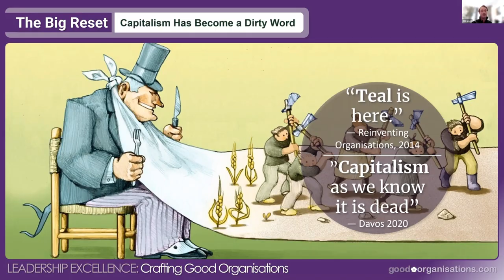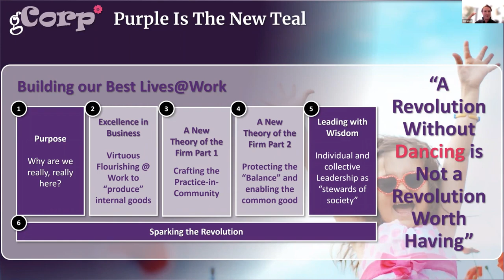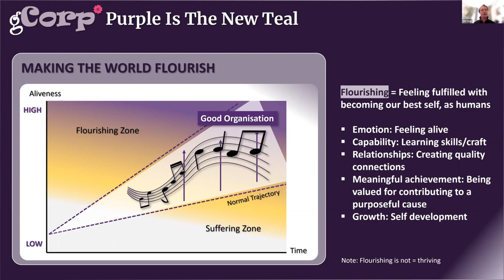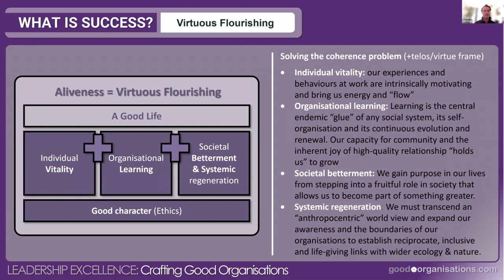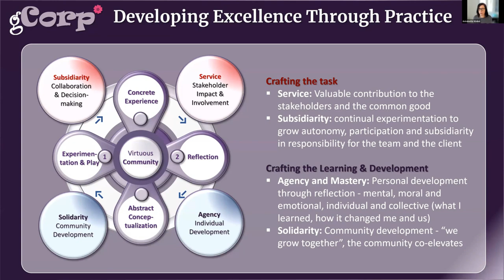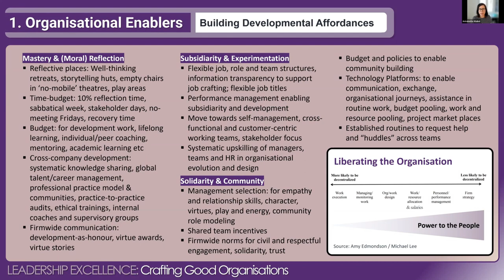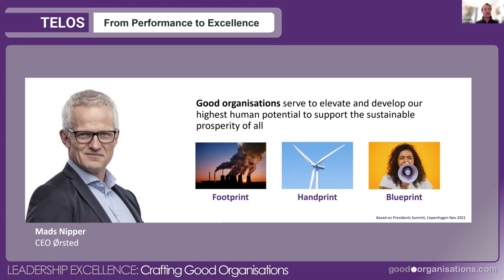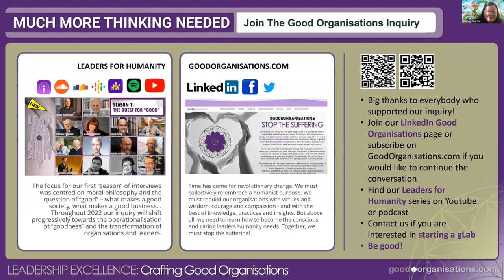TATW2022 Otti Vogt and Antoinette Weibel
OTTI VOGT
BUSINESS PHILOSOPHER APPRENTICE, GOOD ORGANISATIONS
ANTOINETTE WEIBEL
PROFESSOR, UNIVERSITY OF ST. GALLEN
STORYTELLERS
TEAL in ORGANIZATIONS